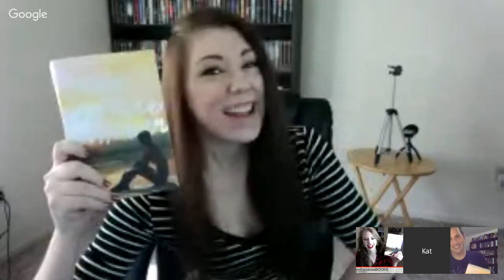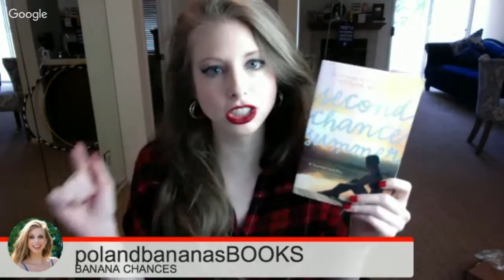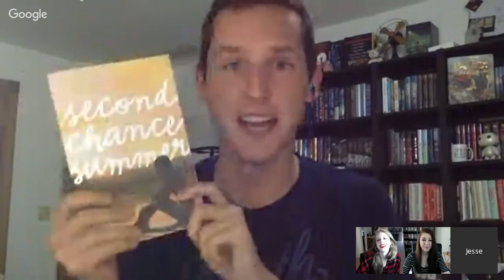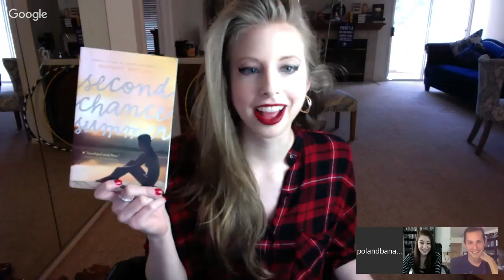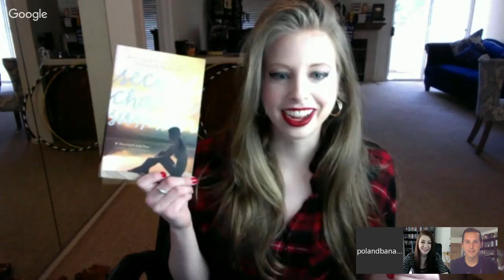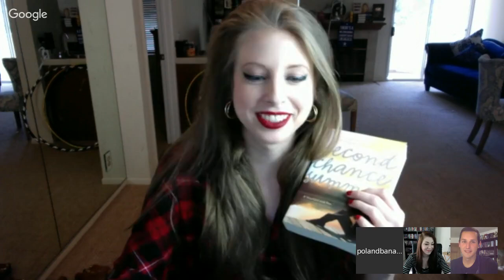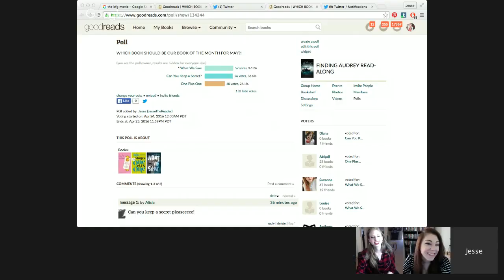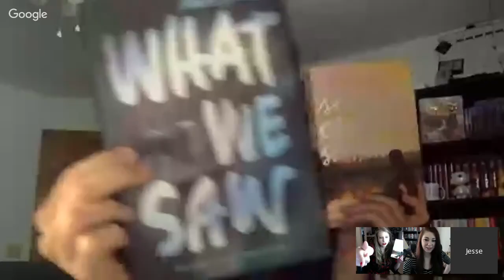SECOND CHANCE SUMMER LIVESHOW | BOOKSPLOSION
Join us to discuss our APRIL book of the month SECOND CHANCE SUMMER BY MORGAN MATSON! We'll be taking questions from twitter using the hashtag SECONDCHANCESPLOSION =D